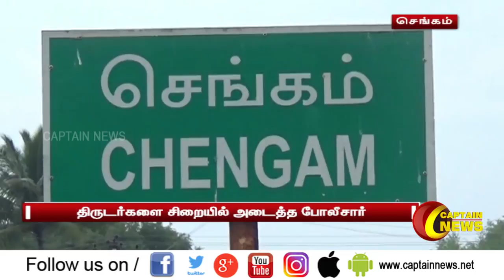செங்கம் | இரு சக்கர வாகனங்கள்,வழிப்பறியில் ஈடுபட்ட நபர்களை அதிரடியாக கைது